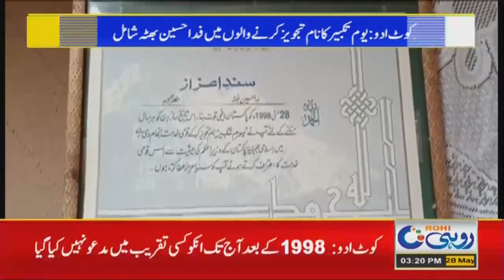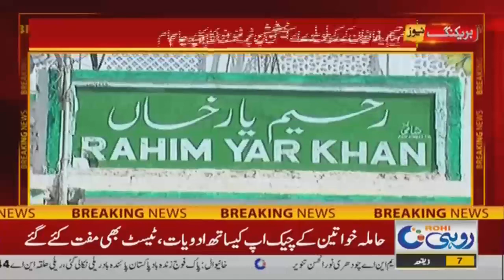3pm News Bulletin | 28 May 2023 | Rohi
3pm News Bulletin | 28 May 2023 | Rohi